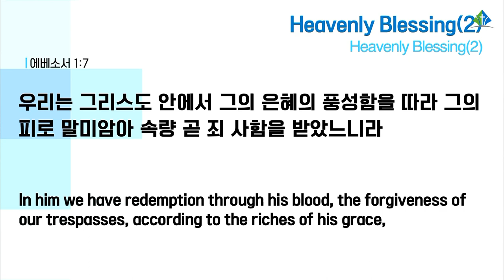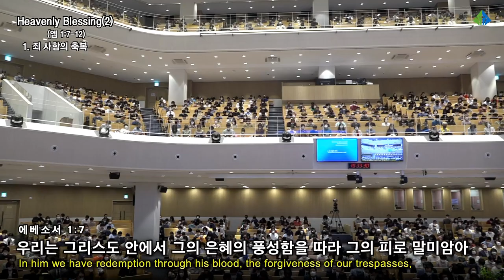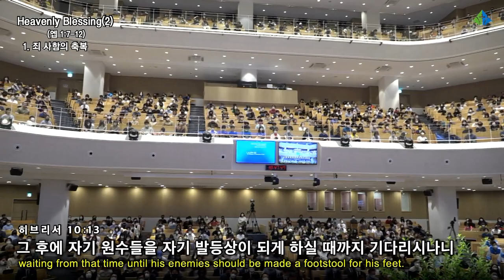[예원교회] 2부 주일예배 - Heavenly Blessing(2) - 정은주목사 - 2022.08.07.